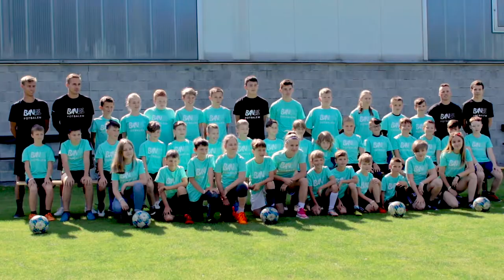Letní camp Velká Bystřice 2020 - AFTERMOVIE